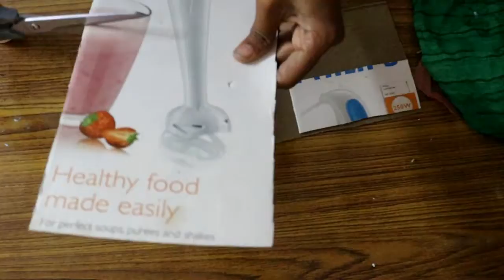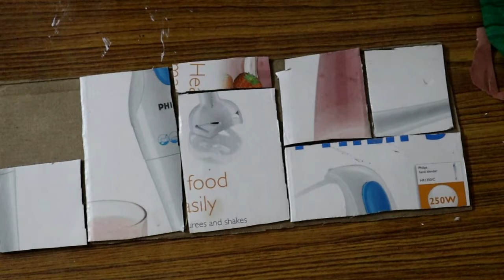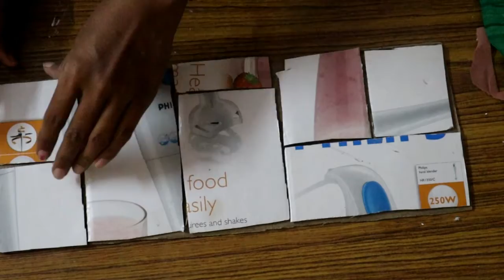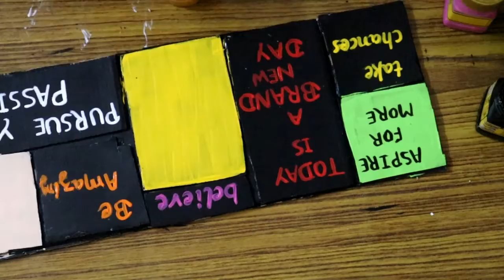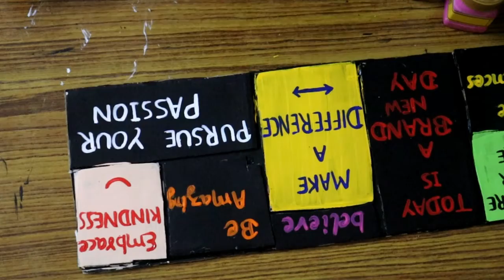Best creative idea to use waste cardbox for wall deocration--recycle waste material